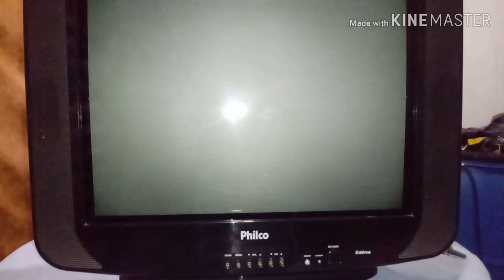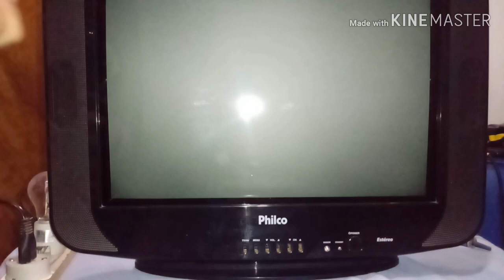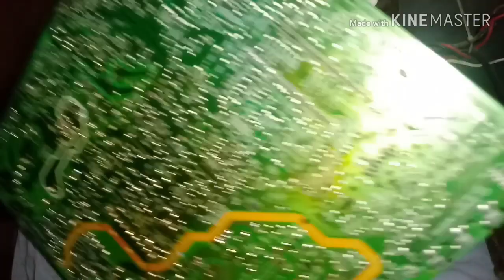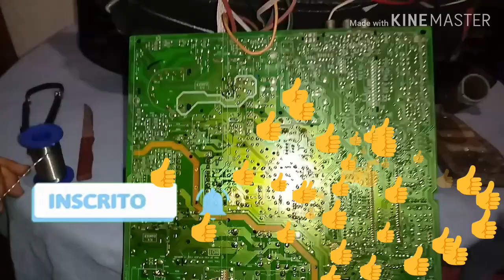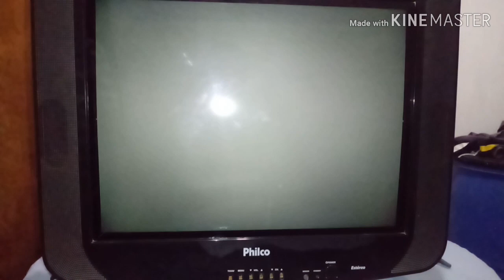TV Philco de 21 polegadas - ph21mss ( parada)